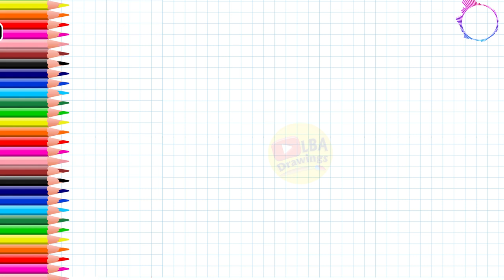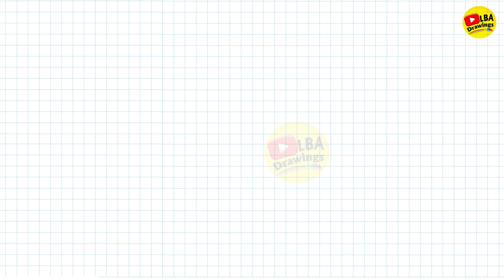How to Draw Saw